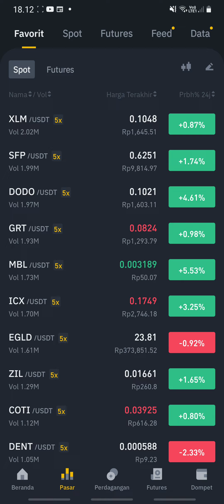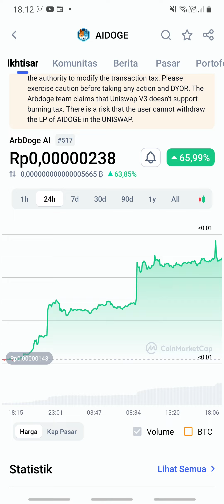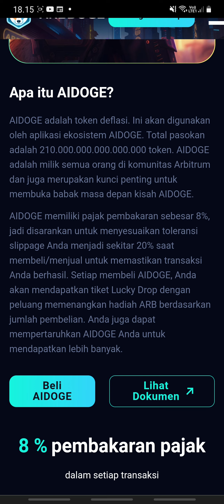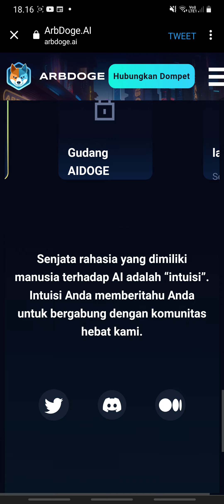FIX, BANYAK YANG JADI SULTAN DADAKAN DARI TOKEN INI😱 BYE-BYE SHIBA INU😭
AIDOGE adalah token deflasi. Ini akan digunakan oleh aplikasi ekosistem AIDOGE. Total pasokan adalah 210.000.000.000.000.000 token. AIDOGE adalah milik semua orang di komunitas Arbitrum dan juga merupakan kunci penting untuk membuka babak masa depan kisah AIDOGE.

AIDOGE memiliki pajak pembakaran sebesar 8%, jadi disarankan untuk menyesuaikan toleransi slippage Anda menjadi sekitar 20% saat membeli/menjual untuk memastikan transaksi Anda berhasil. Setiap membeli AIDOGE, Anda akan mendapatkan tiket Lucky Drop dengan peluang memenangkan hadiah ARB berdasarkan jumlah pembelian. Anda juga dapat mempertaruhkan AIDOGE Anda untuk mendapatkan lebih banyak.